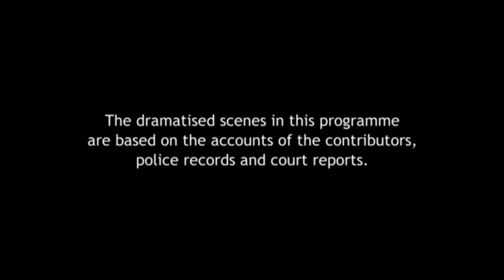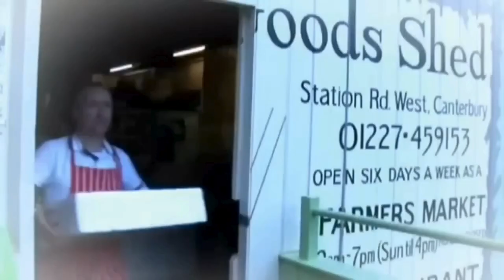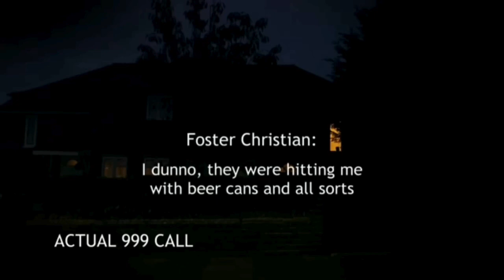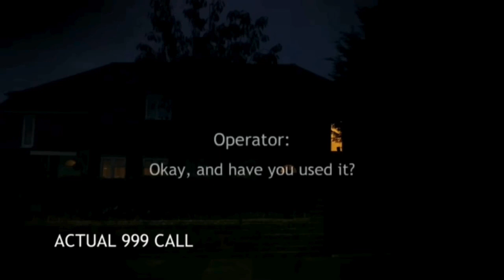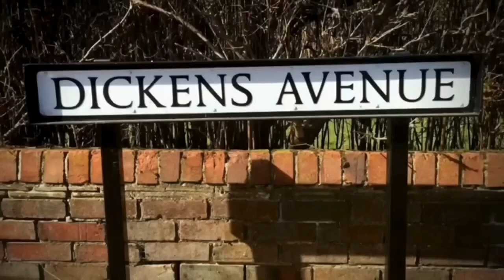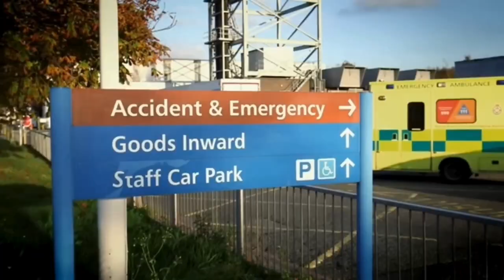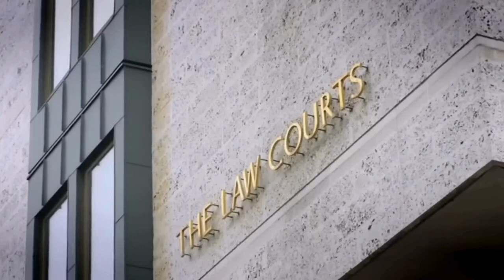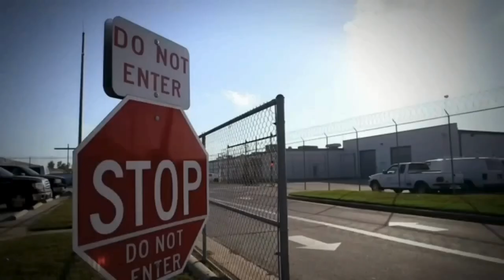The Brutal Murder Of Ashley Bowman | Full Murder Documentary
Shot from behind with a shotgun, 17-year-old Ashley Bowman 's death in July 2004 was the result of an apparently motiveless attack. The award-winning documentary series offering an insight into the criminal justice system follows the Greater Manchester police force's painstaking investigation as they discover that Ashley was killed by members of a small-time drugs gang in a tragic case of mistaken identity. Despite this information, no-one is willing to come forward and give evidence. Can the detectives break through the silence and secure a conviction?